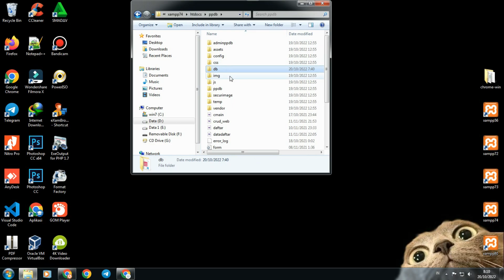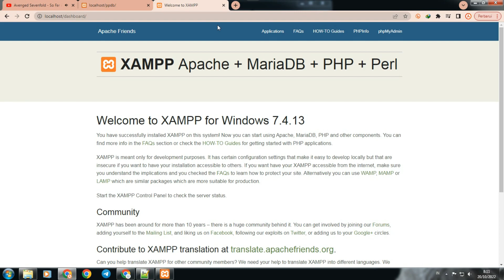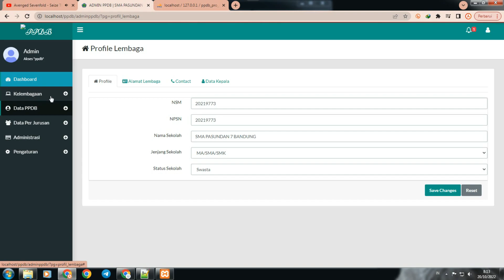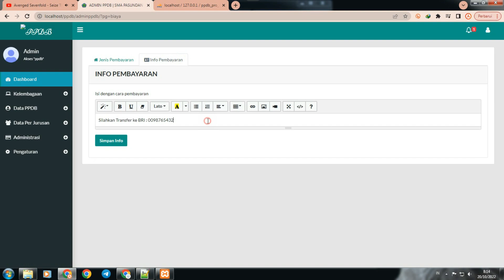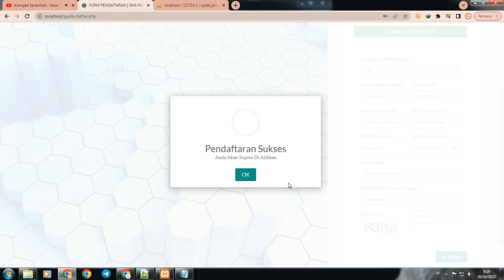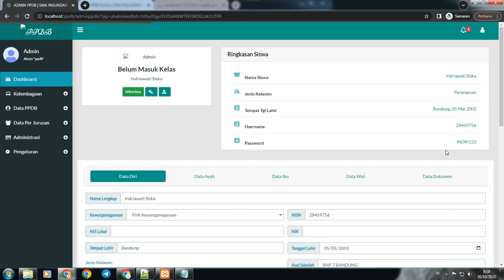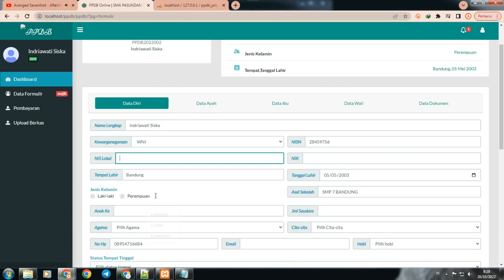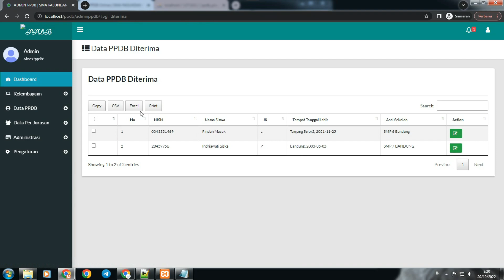Aplikasi PPDB Online Sesuai Dapodik dan Emis 2 (Plus Whastaap Getway)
Deskripsi :
PPDB-Online adalah aplikasi berbasis web yang digunakan untuk menangani pendaftaran siswa baru melalui media internet (online).

Unlimited Hosting !!!

Gudang Source Free !!!